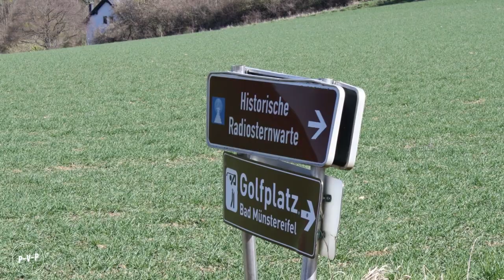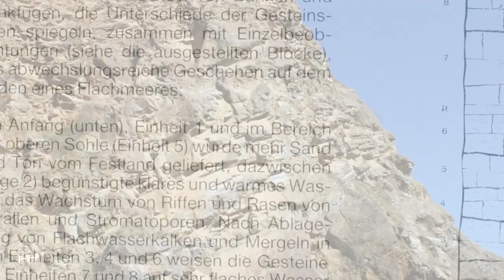Mit dem Wohnmobil zum Astropeiler und zur Bruder Klaus Kapelle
Unser heutiges Tagestrip führt uns wieder in die Eifel, diesmal nach Wachendorf. Von dort aus machten wir bei traumhaften Vorfrühlingswetter eine Radtour zur historischen Radiosternwarte " Astropeiler "  auf dem Stockert; danach vorbei an der Kalkkuppen-Landschaft bei Iversheim zur
"Bruder-Klaus-Feldkapelle".

Das Video kann evtl. unbezahlte Werbung enthalten.

Die verwendete Musik stammt aus der YouTube-Audio-Mediathek.